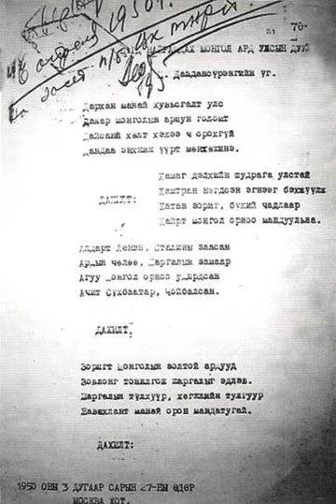National anthem of Mongolia | Wikipedia audio article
This is an audio version of the Wikipedia Article:
National anthem of Mongolia

00:00:16 1 History
00:01:18 2 Lyrics
00:01:38 2.1 Current lyrics
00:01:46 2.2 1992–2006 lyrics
00:01:57 2.3 Post-Stalinist (1961–1991) lyrics
00:02:10 2.4 Original (1950–1961) lyrics
00:02:22 3 See also

- Socrates

SUMMARY
The national anthem of Mongolia (Mongolian: Монгол Улсын төрийн дуулал, translit. Mongol Ulsiin Töriin Duulal) was created in 1950, composed by Bilegiin Damdinsüren and Luvsanjambyn Mördorj, and written by Tsendiin Damdinsüren.